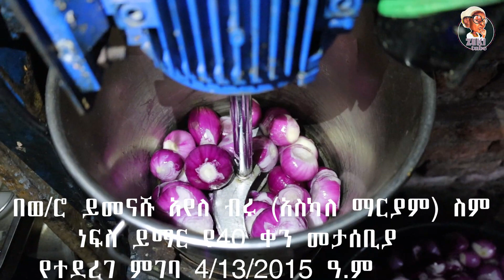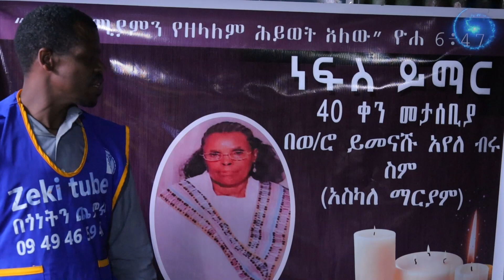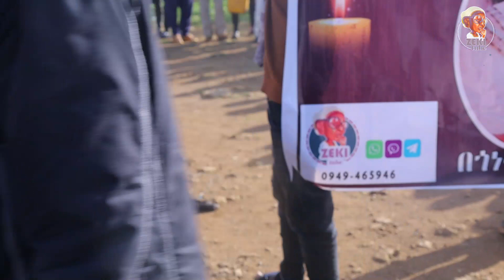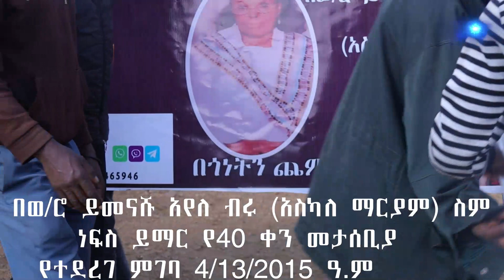በወ/ሮ ይመናሹ አየለ ብሩ (አስካለ ማርያም) ስም ነፍስ ይማር የ40 ቀን መታሰቢያ የተደረገ ምገባ 4/13/2015 ዓ.ም